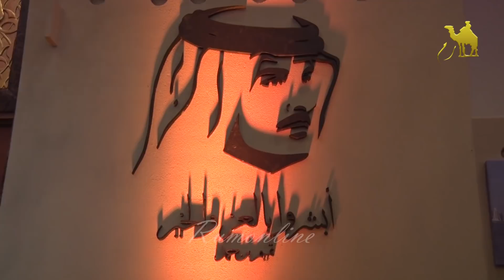احتفال السفارة القطرية باليوم الوطني لدولة قطر